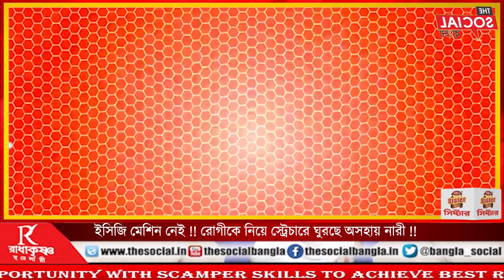ইসিজি মেশিন নেই !! রোগীকে নিয়ে স্ট্রেচারে ঘুরছে অসহায় নারী !! বিশালঘর মহকুমা হাসপাতাল নিয়ে প্রশ্ন !!